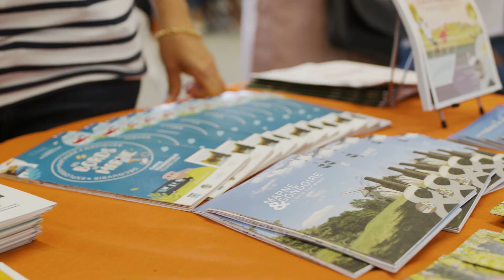FORUM DES ASSOCIATION 2022 - Ville de Montévrain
Forum des associations -  Montévrain Sport Académie